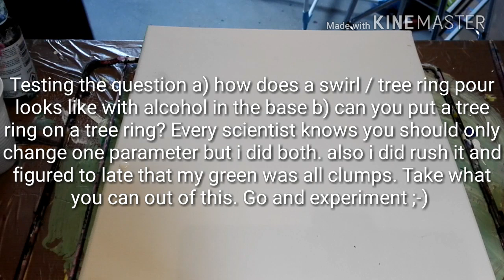Fluid-Art: Experiment: Tree ring / Swirl technique. Alcohol in the base? A ring on top of a ring?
Swirl technique, tree ring technique. Playing around with it. Change in base and putting two on top of eachother. Just take sway from it what you can. Or perhaps it gives you some ideas. The original technique is thanks to Rita

Hi. My name is Santana Hagedorn ans artist for acrylic paint pouring and fluid art from the Netherlands. This form of abstract and modern decorative painting is done with Acrylics brought to the right consistency with various pouring mediums, oils and additives. By moving the paint layers, playing with different tools or adding heat I create different effects. Very messy and very fun. The Paintings can be don't know canvas, MDF frames, tiles or other flat surfaces. Can also be used to make daily items and gifts unique f.ex. little boxes or ornaments.